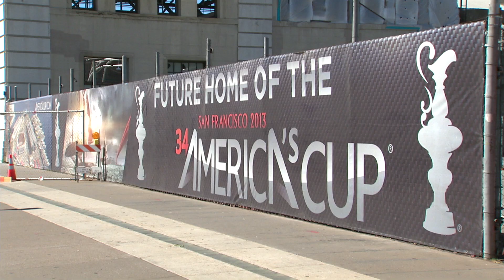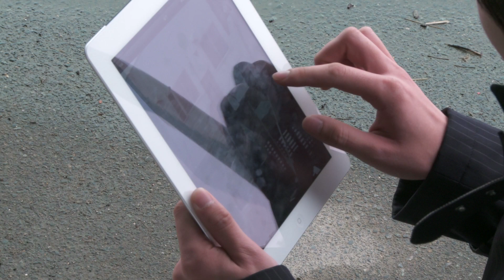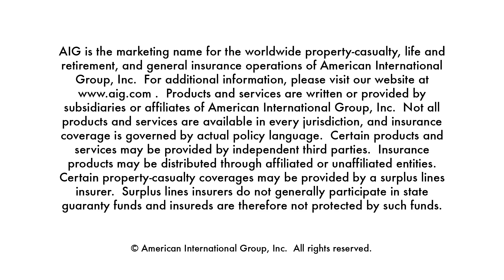AIG - Helping Customers Recover and Rebuild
Every day, around the world, AIG delivers unparalleled resources, products, services and expertise to our customers.